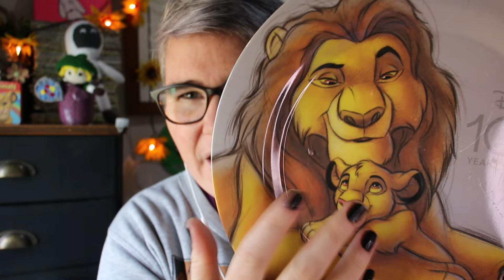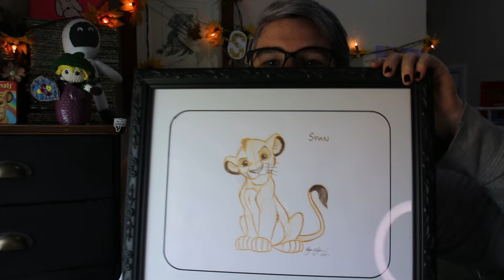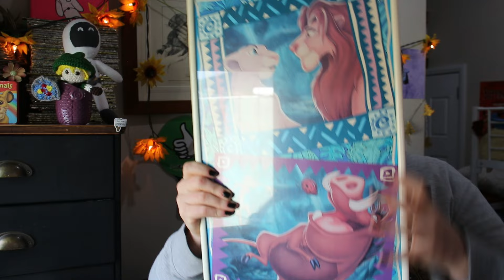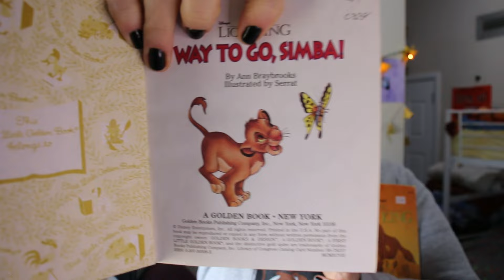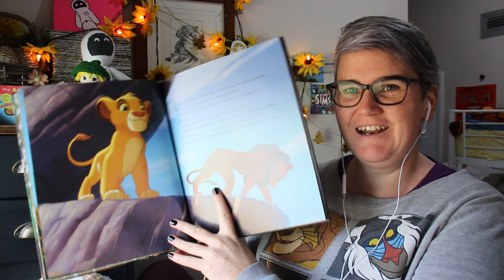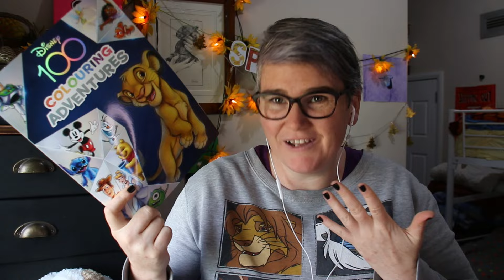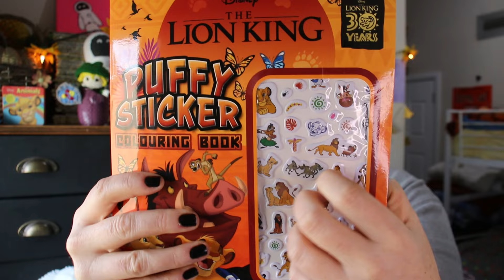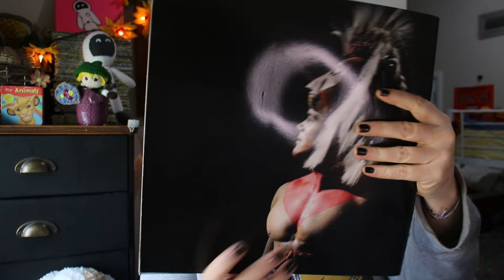My Lion King collection ✨PART 2✨ Autistic Special Interest, ASMR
Welcome to PART TWO  of showing you my lion king collection!!  I am autistic and  The Lion King has been a special interest of mine since I saw it at the movies with my dad when I was 5.  This is all the stuff i didn't get to show you in my last video 6 months ago!  i think this is all of it..  i might have a shirt or two more tucked away somewhere, and i am sure i will collect more as the years go on.

xx Span

 p.s Requests Welcome